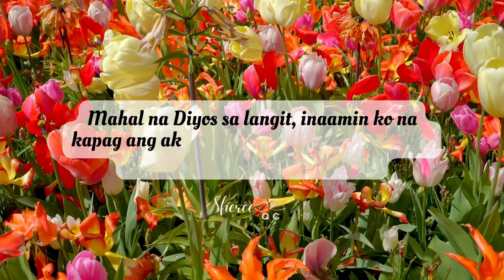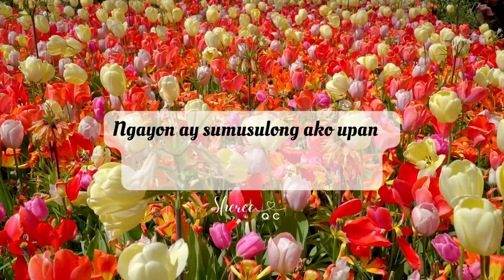Tagalog Prayer 077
Panalangin Ngayon